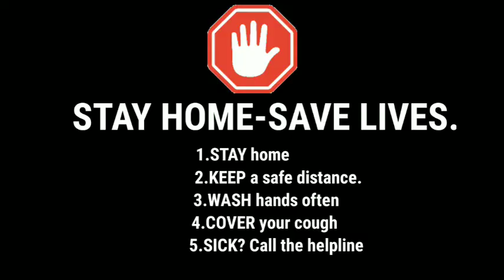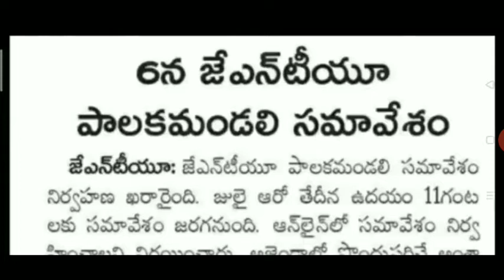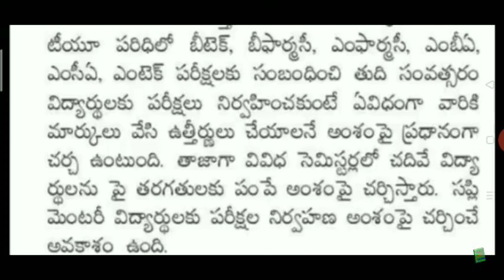June 28:- JNTUA plans to conduct MEETING on 6th July About UG,PG Exams And Classes work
June 28:-A UPDATES:- JNTUA plans to conduct MEETING on 6th July About UG,PG Exams And Classes work